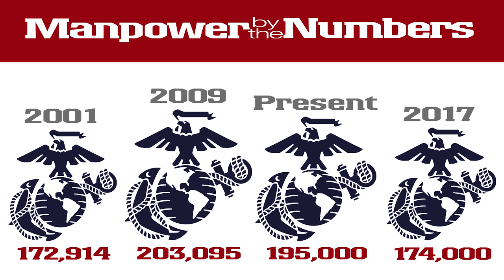The Corps Report: Ep. 19 - Corps to Drop Numbers and Changes to Tuition Assistance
Welcome to the Marine Corps' web update, "The Corps Report." Want to know what's been happening in the Corps recently? Check us out every week for all the latest gouge.

(Photos Courtesy of Cpl. Michael Oxton, Cpl. Matthew Callahan, Cpl. Bryan Nygaard, Lance Cpl. Juanenrique Owings and Petty Officer 2nd Class Patrick Mullen)